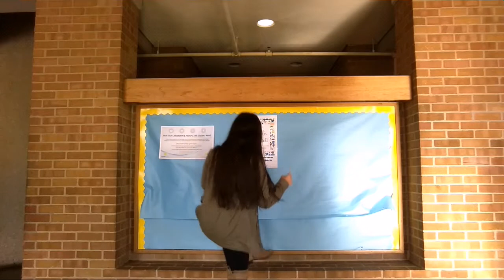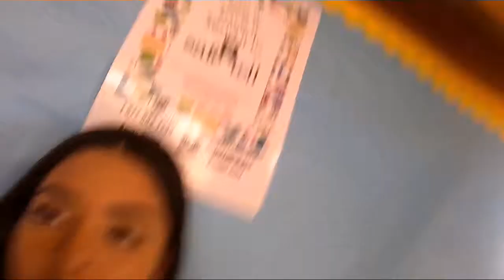Vlogmas Day 3 🎄